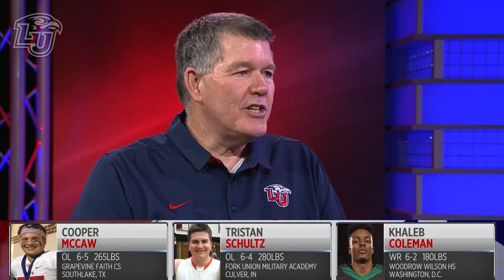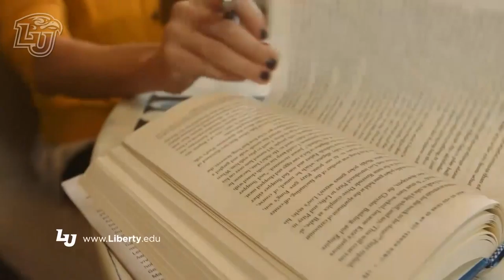2017 Liberty Football Signing Day Special